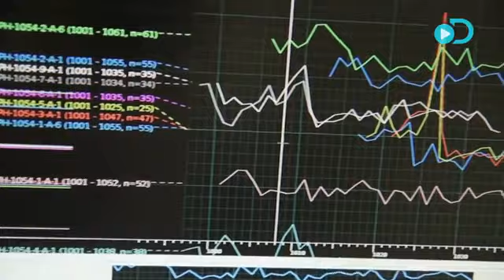Moisés teve ajuda de um vulcão para abrir o mar vermelho (Jeremy Wade):